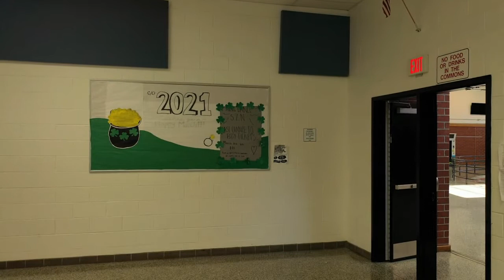Salem Drone tour